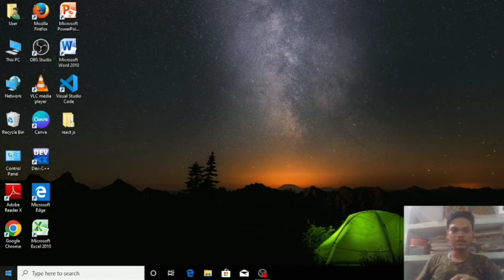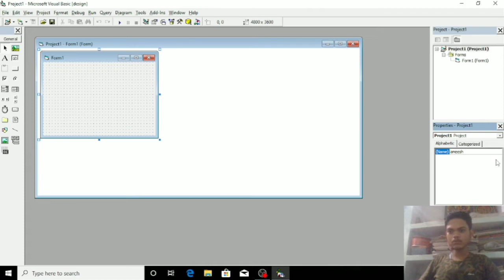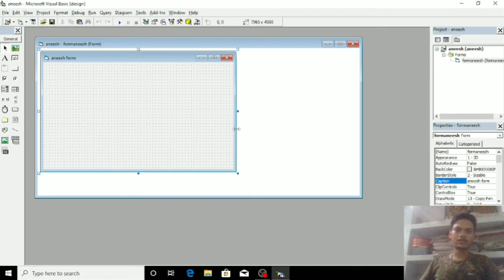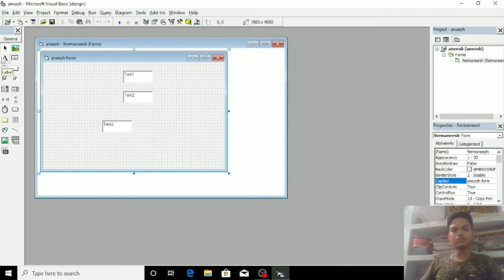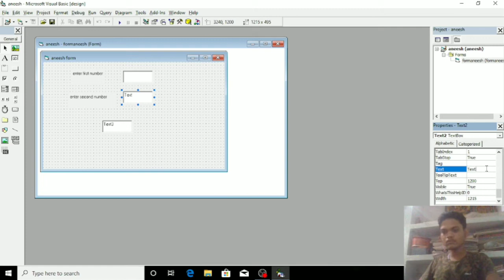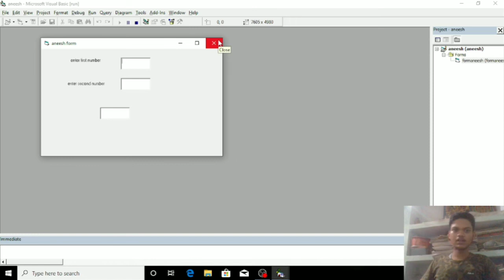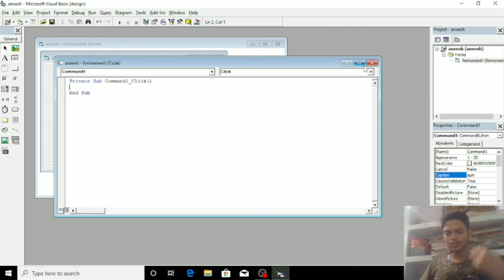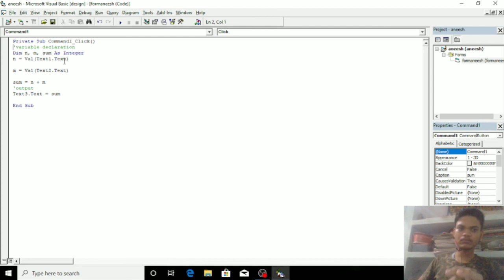Visual Basic 6.0 Complete Tutorial For Beginners